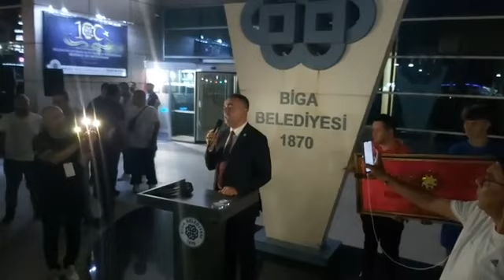BİGALI MEHMET ÇAVUŞ GÜREŞLERİNE COŞKULU KORTEJ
Biga Belediyesi tarafından kurtuluşun 100. yılı etkinlikleri kapsamında düzenlenen Bigalı Mehmet Çavuş Yağlı Pehlivan Güreşleri için kortej yürüyüşü düzenlendi.